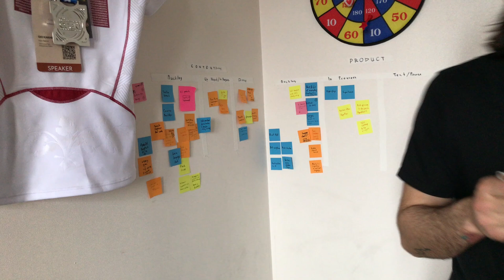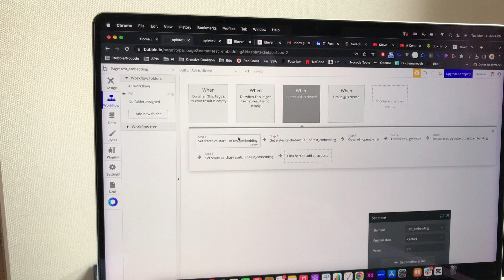Nocode Mastery: Cloning the Voice and Building Steve Jobs' Dream with a Custom Voice Chatbot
In this video, I'll show you how to create conversational bot of a person. Using OpenAI & ElevenLabs to clone the voice.